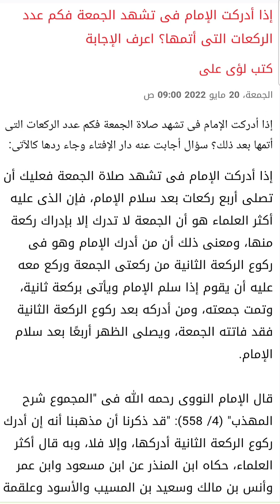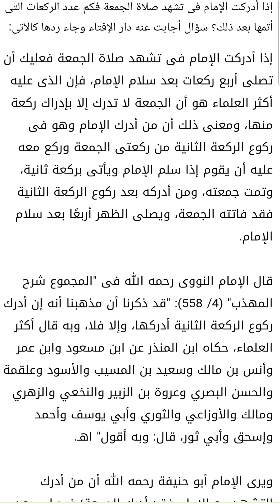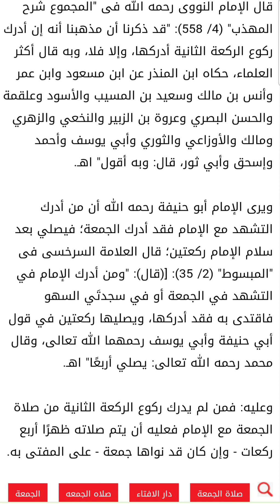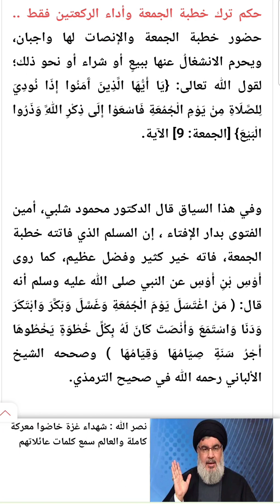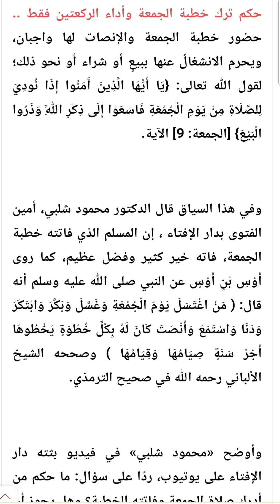Latest time to attend the Jumu'ah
{ یَـٰۤأَیُّهَا ٱلَّذِینَ ءَامَنُوۤا۟ إِذَا نُودِیَ لِلصَّلَوٰةِ مِن یَوۡمِ ٱلۡجُمُعَةِ فَٱسۡعَوۡا۟ إِلَىٰ ذِكۡرِ ٱللَّهِ وَذَرُوا۟ ٱلۡبَیۡعَۚ ذَ ٰ⁠لِكُمۡ خَیۡرࣱ لَّكُمۡ إِن كُنتُمۡ تَعۡلَمُونَ }
[Surah Al-Jumu`ah: 9]

O you who believe, when the call for Salāh (prayer) is proclaimed on Friday, hasten for the remembrance of Allah, and leave off business. That is much better for you, if you but know.

اے وه لوگو جو ایمان ﻻئے ہو! جمعہ کے دن نماز کی اذان دی جائے تو تم اللہ کے ذکر کی طرف دوڑ پڑو اور خرید وفروخت چھوڑ دو۔ یہ تمہارے حق میں بہت ہی بہتر ہے اگر تم جانتے ہو.

হে ঈমানদারগণ! জুমু’আর দিনে যখন সালাতের জন্য ডাকা হয় তখন তোমরা আল্লাহর স্বরণে ধাবিত হও এবং কেনা-বেচা ত্যাগ কর, এটাই তোমাদের জন্য সর্বোত্তম, যদি তোমরা জানতে।